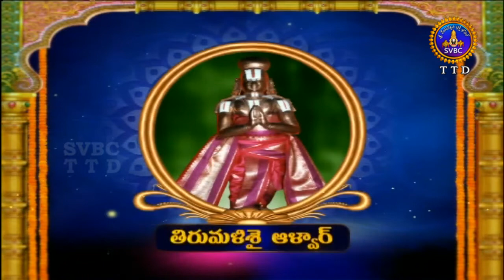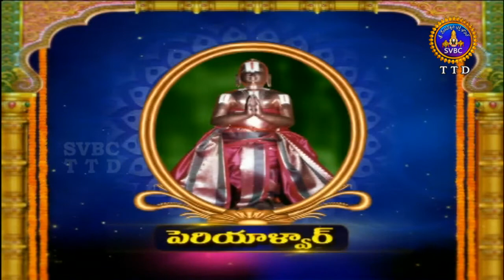Alwar Srisukti | EP 2150 | 23-05-18 | SVBC TTD